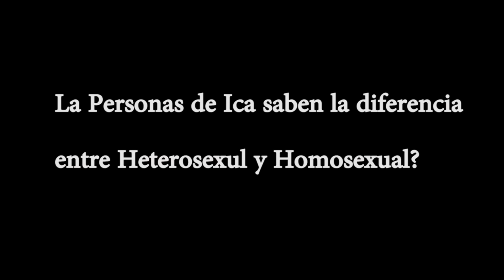Heterosexual = Homosexual? / ICA opina - Sangre Azul Vlogs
Bueno gente esta semana venimos con preguntas a la gente espero que les guste , si les saco una sonrisa ya saben puede darle me gusta pasar el video y suscribirse al canal Gracias ya falta poco para los 1000